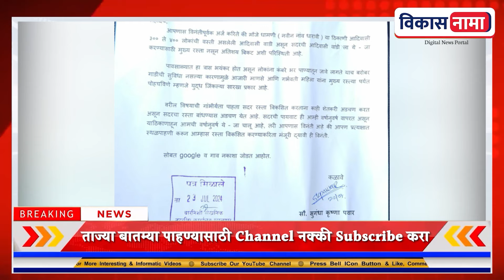धामणी वासीयांना मिळणार रस्ता